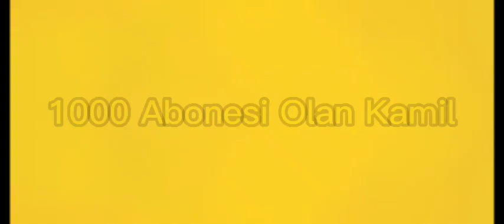Rafadan Tayfa Getir Reklamı!😂